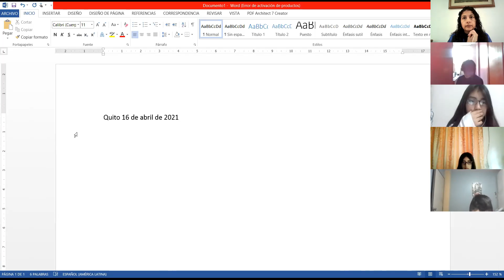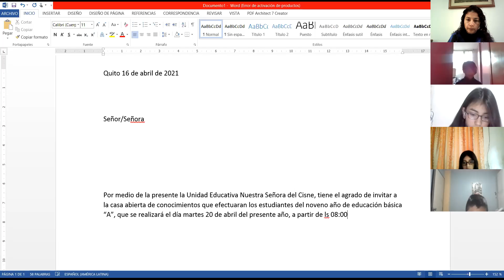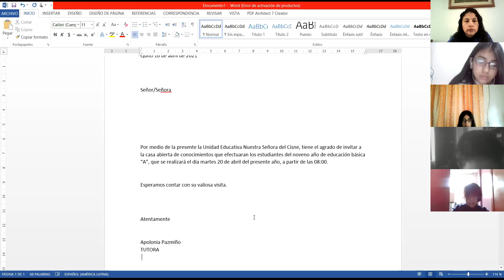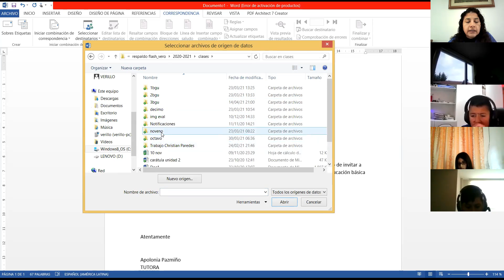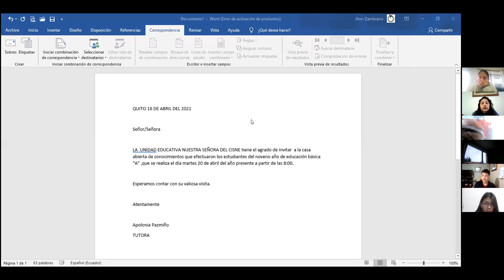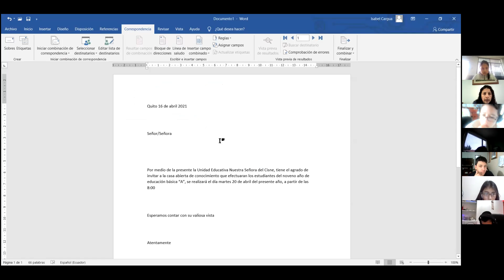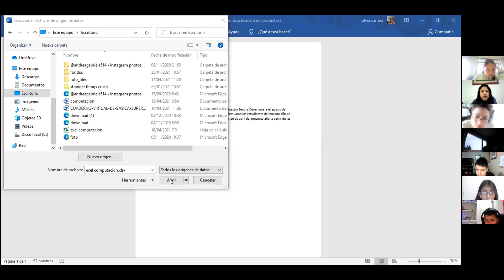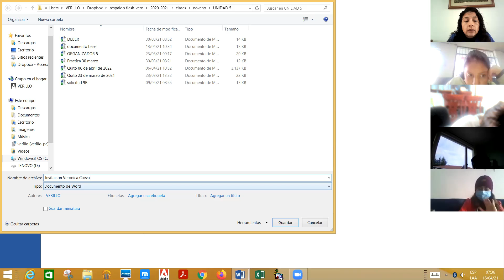9EGB A COMPUTACION VERONICA 16ABR2021